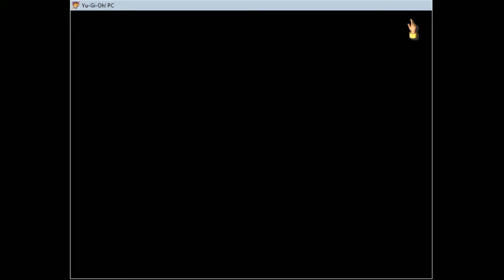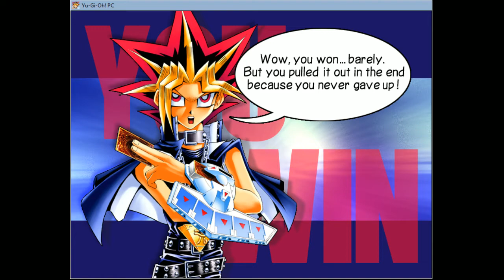[2021.02.15] Yugi The Destiny - Duel 256, 257 (Full Card Challenge)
Just a normal match!

Duel: 256, 257

New Cards: Nope

Total cards: 155
Already Get: 150
Remain: 5

Achievements:
1. The first new card: Kuriboh (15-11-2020)
2. The 10th new card: Gaia The Fierce Knight (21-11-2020)
3. The 50th new card: Nemuriko (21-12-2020)
4. The 100th new card: Yami (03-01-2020)
5. The final new card: Nope